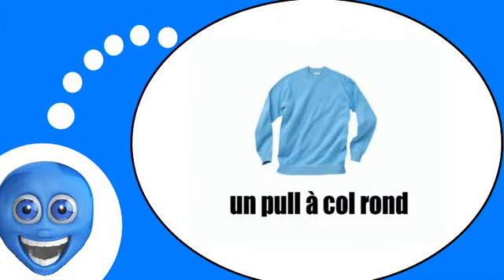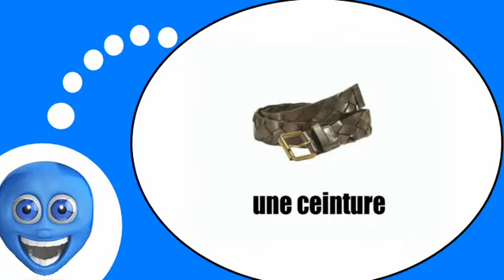Video lezione francese = I vestiti per gli uomini